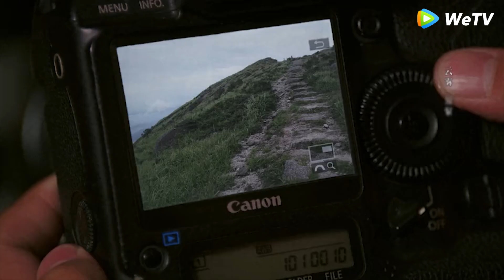總裁和小助理甜蜜合照，夕陽下親密接觸，感情升溫！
劇名（Drama Name):烏鴉小姐與蜥蜴先生 Miss Crow With Mr Lizard
WYXJYXYXS